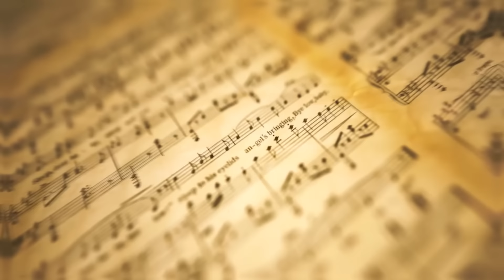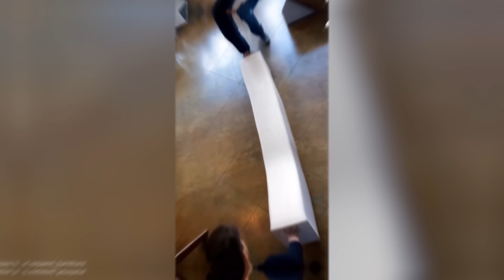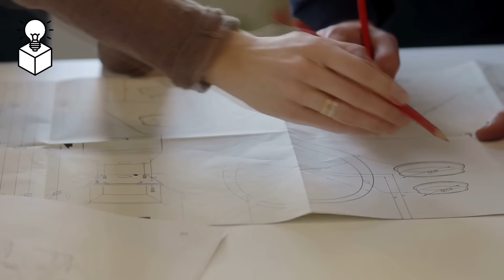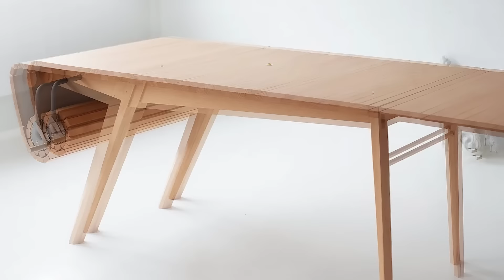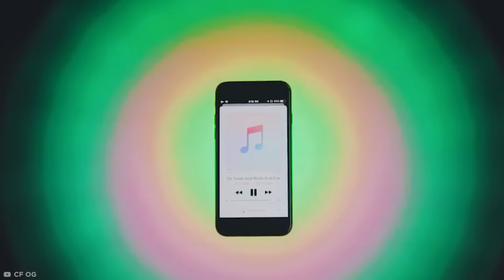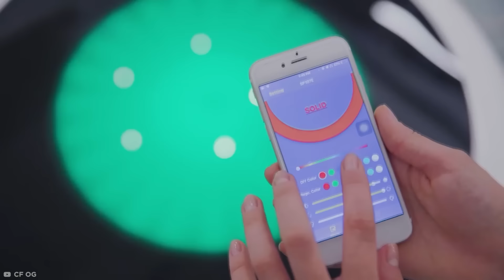Diseños Más Increibles E Inteligentes Que Querrás Tener En Tu Casa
Vamos a conocer algunos muebles y sus diseños increibles que errás tener en tu casa